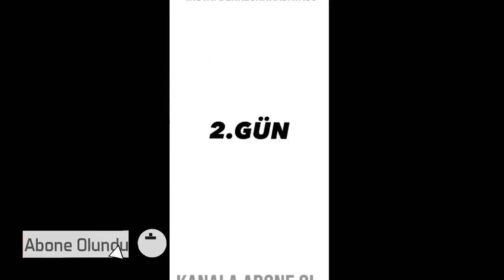Osman Kalyoncu En Yeni Tiktok Videoları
Hepinize merhaba dostlarım.Ben Osman kalyoncu .Kanalıma hepiniz hoşgeldiniz bu kanalda efsane tiktok videolarını paylaşıyorum.

Osman Kalyoncu tiktok,
tiktok videoları,
tiktok şarkıları,
tiktok hayat hileleri,
tiktok mashup,
tiktok dans,
tiktoker,
tiktok kavga,
tiktok dansları,
tiktok akımları,
tiktok akım,
tiktok ares,
tiktok asker,
tiktok akım şarkıları,
tiktok arabesk,
tiktok cellat videoları,
tiktok aşk,
tiktok cellat,
tiktok canlandırma,
tiktok yeni video,
efsane tiktok videoları,
eğlenceli videolar,
tiktok slowmo videoları,
a tiktok drink,
a tiktok star,
a tiktok musc,
tiktok bebek,
tiktok boyfriend,
tiktok buluşması,
tiktok cringe,
tiktok canlı yayın,
tiktok corona,
tiktok candy shop,
tiktok cemre solmaz,
tiktok cannibal,
tiktok ceren yaldız,
tiktok coffee,
tik tok mashup c,
tiktok çekiyor,
tiktok çekenler,
tiktok çıldırmış olmalı,
tiktok çekme,
tiktok çghb,
tiktok çektim,
tiktok çirkinden güzele dönüşme,
tiktok çalma,
musica de tiktok ç,
tiktok dance,
tiktok dizisi,
tiktok dances,
d tiktok diary,
tiktok yusuf şenli,
tiktok çakmak rıdvan,
tiktok uğurbay,
tiktok kaan özdil,
tiktok osman kalyoncu,
tiktok obeyfendimen,
tiktok uğur yaman,
tiktok rüzgarlive,
tiktok uzunmakarna,
tiktok merve yalçın,
tiktok berkecan kabataş,
tiktok cioman,
tiktok emrullah sürmeli,
tiktok doğanay oğuz,
tiktok sakombey,
tik tok d 2020,
initial d tiktok,
charlie d tiktok,
can big d tiktok,
tiktok charli d'amelio,
tiktok charli d'amelio 2020,
tiktok ece,
tiktok ezgizem,
tiktok biliyom,
tiktok en güzel şarkılar,
deliyiz46,
tiktok en iyiler,
en çok izlenen slowmo videolar,
ece,
ezgizem,
enes batur,
buse korkmaz,
yusuf şenli,
çakmak rıdvan,
rıdvan çakmak,
uğur bay,
cellat36,
cemre solmaz,
kaan özdil,
ares,
osman kalyoncu,
obeyfendimen,
ceren yaldız,
uğur yaman,
rüzgarlive,
uzunmakarna,
merve yalçın,
berkecan kabataş,
cioman,
emrullah sürmeli,
doğanay oğuz,
sakombey,